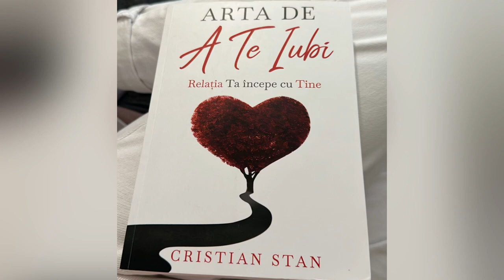Arta de a te iubi. Cristian Stan. Capitolul 1, povestea. Audiobook.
Bine ai venit pe canalul meu de iubire de sine!

Am observat ca lumea alege sa se trezeasca si sa se vindece din ce in ce mai mult pe zi ce trece. Si eu sunt una dintre acele persoane si intrebandu-ma cum as putea face sa transmit si celorlalti mi-a venit ideea sa postez audiobook-uri.

Sper sa iti placa si sa reusesc sa transmit macar o parte din mesajele cartilor pe care le simt si le primesc si eu.

Daca ai recomandari, lasa in comentarii si haide sa ne dezvoltam si sa ne ajutam impreuna.

Ma stradui sa fac aceste videoclipuri cat pot de bine si iti multumesc pentru orice feedback, share, like, comment si vizualizare primita, este foarte important pentru mine deoarece imi arata aprecierea ta fata de ceea ce fac.

Nu uita ca esti o minune in lumea aceasta! ❤️